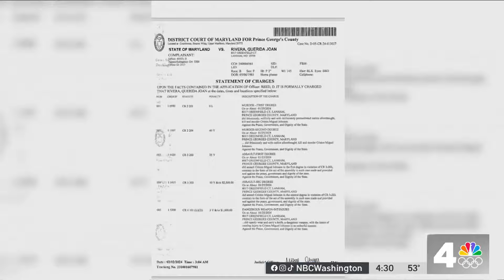Lanham woman accused of killing her 21-year-old son | NBC4 Washington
Police say Querida Rivera allegedly stabbed and killed her 21-year-old son, Cristos Johnson, after an argument inside their Lanham home. News4’s Aimee Cho reports.